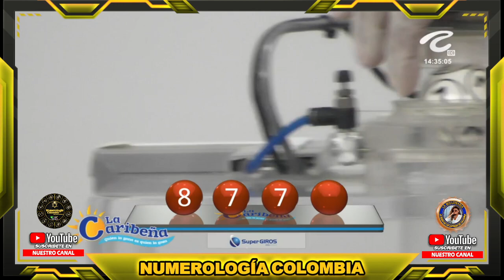CARIBEÑA DÍA Resultado del SÁBADO 27 DE AGOSTO de 2022 ✅🥇🔥💰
Hola buenas tardes, te presentamos los resultados de las loterías y chances en Colombia, vamos con el Resultados del Chance Caribeña día del SÁBADO 27 DE AGOSTO de 2022.